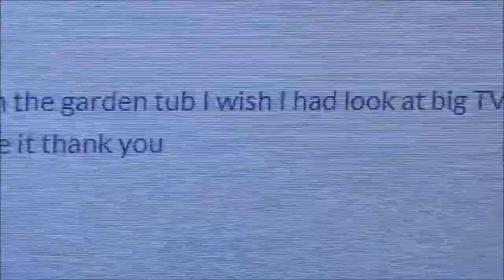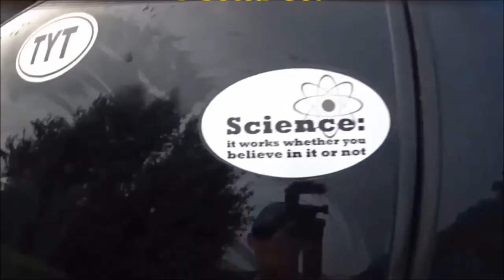This is SICK!